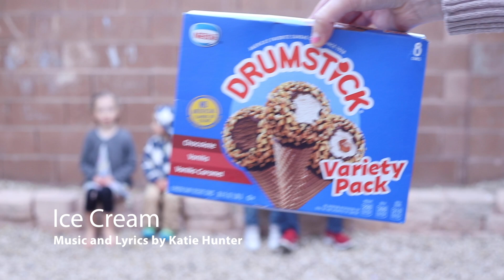Ice Cream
My kids loved making this music video. Who wouldn't when there is ice cream involved?